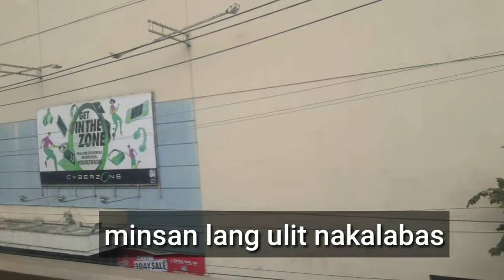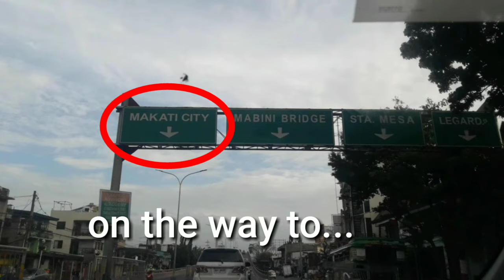Where to buy Hospital Supplies at Bambang Sta. Cruz + Wheelchair | 3rd Gen's Vlog (Family Channel)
Filmed Date: March 8, 2021

"You do not find the happy life... YOU MAKE IT!" - Camilla Eyring Kimball ctto

We want to say a big THANK YOU to all of you for always supporting our channel. We hope we shared good vibes with all of you and continue sharing our life experiences and happiness with all.

Kais CJ Almlr